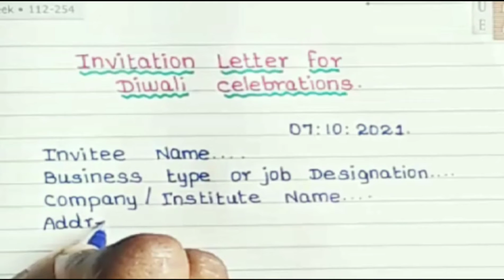Invitation Letter for diwali celebration ll letter writing in english @jsj jesy education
Invitation Letter for diwali celebration
Letter writing in english
Invitation Letter
Invitation Letter to your friend
Invitation Letter to your friend for diwali celebration